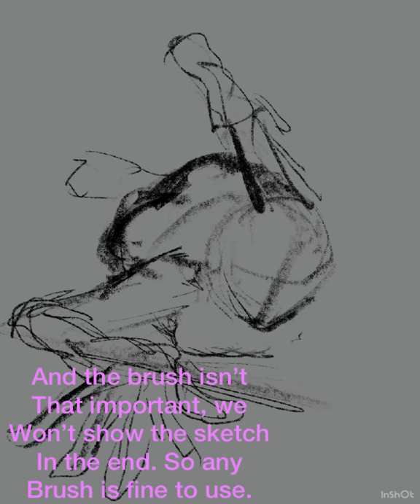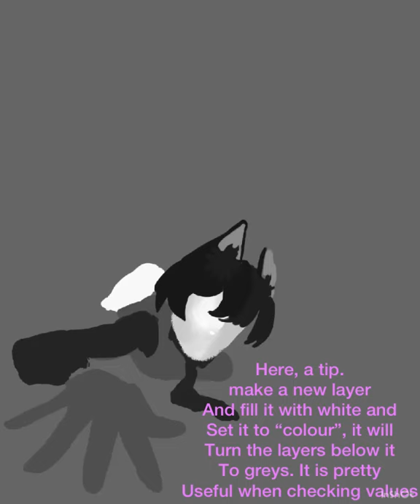[Procreate] small tutorial:digital illustration-aid (gachaclub based design) digitalart speed paint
“Where you’ll fight, we’ll be there to aid.”
Hi y’all, after ages I am posting again😂😂😂😂😂 thank you so much for sticking around, today may I present you a dtiys entry, @zer0.exe__  ;)) hope you like it💜💜💜💜💜💜💜💜💜
The 3 characters in the background from left to right, belongs to @lumid.drawz ,me and @starliqi
So whenever you’re facing any conflicts, just remember we’re with you and we’ll be there to help as much as we can :)
please check out my Instagram @hanako_chiyuki if you’re interested to find more art work and stories by me uwu
P.S. ily no homo 😌👌💜
“And when you’re feeling down, we’re here to bring you up.”